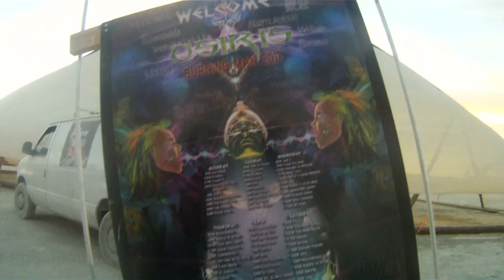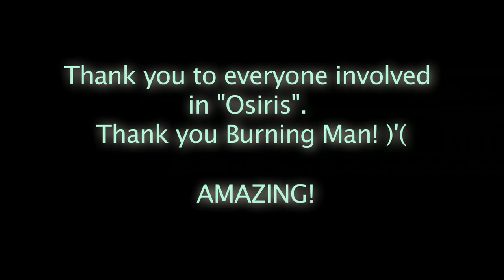Burning Man !!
I didn't shoot much during burning man because i was too busy out and about exploring the city. This is just a little taste of what camp life was like. Too much fun!